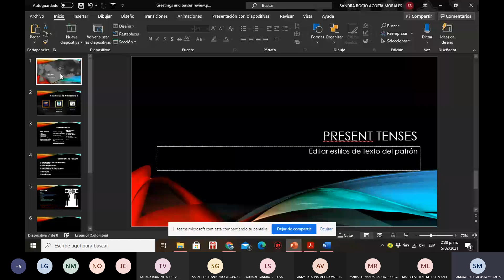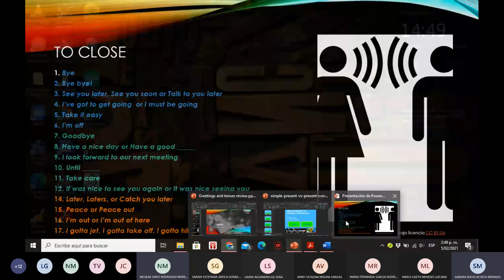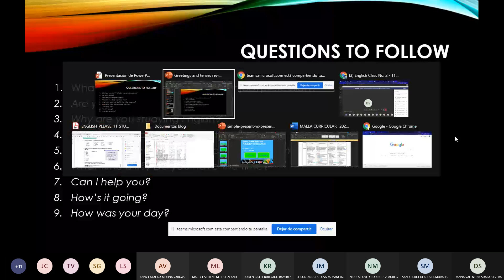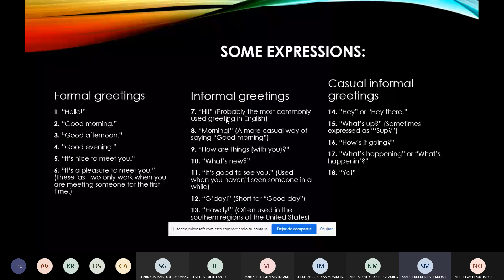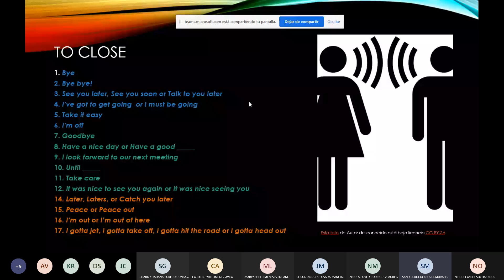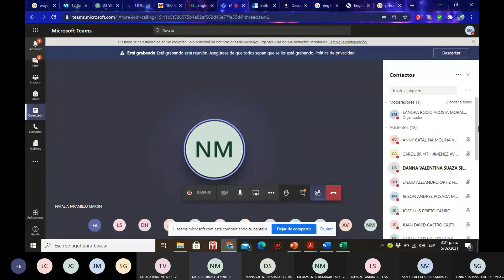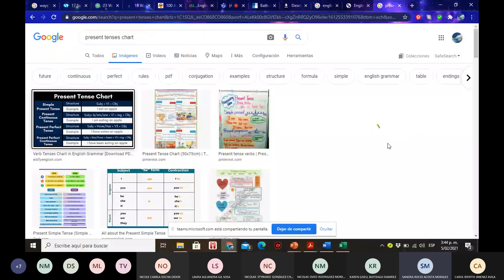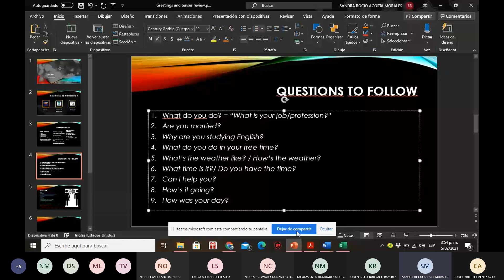1101 English Class No. 2 - Feb 5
Some basic conversation expressions and Present tenses review.